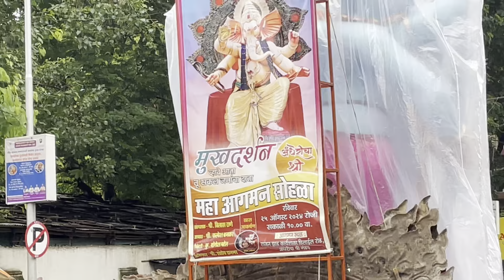Mahaganpti Agman 2024 | Mumbai Biggest Ganpati Agman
Youtube Channel also don't forget to turn on the bell Notification 🔔
AND LOVING ME KEEPSUPPORTING 🙏